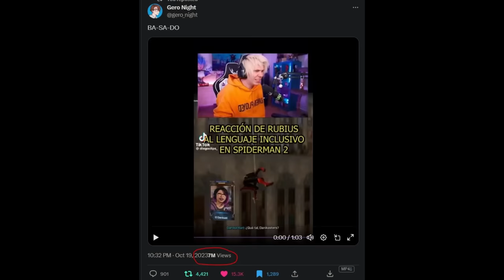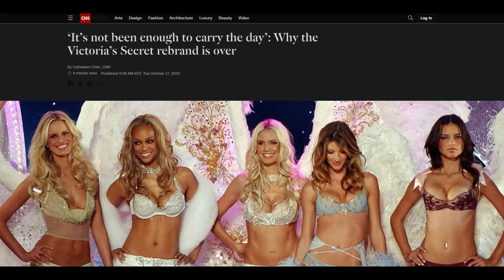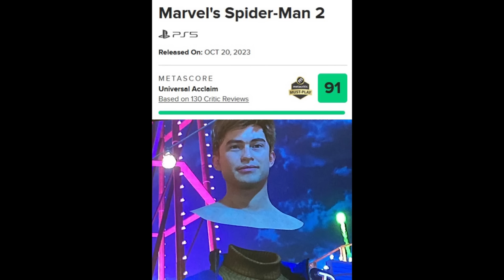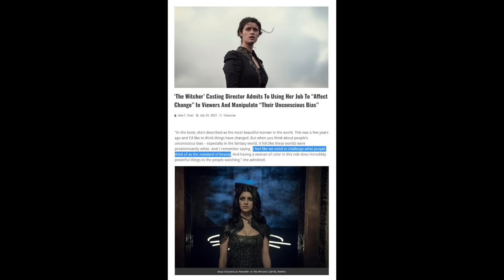Spider-man 2 Woke 4 GOTY : Soyny State of Plague